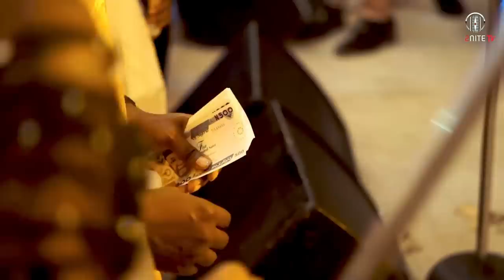Flavour - Saturdays Are For...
What a June to remember! Back 2 Back wedding performances, every Saturday and June of this year, What is a wedding without a Flavour performance? Sit back and enjoy this compilation of June 2022 weddings.

This video was shot & edited by @nonnyzpictures (on Instagram)

for all the latest updates on Flavour's music.

 © 2NITE Music Group